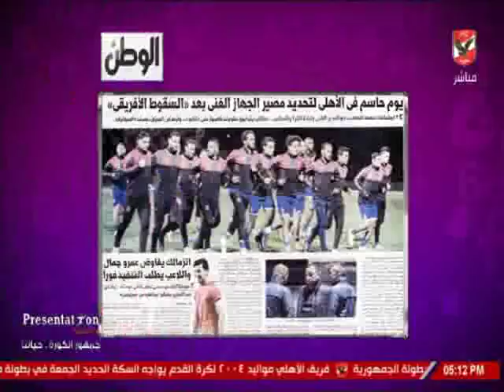أميرهشام يستعرض اخبار النادى الاهلى بالصحف اليوم